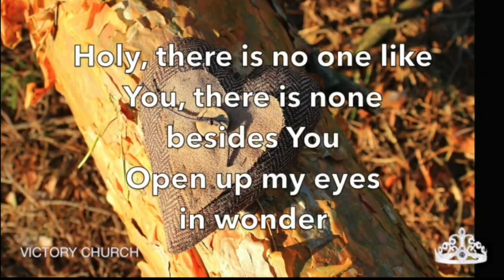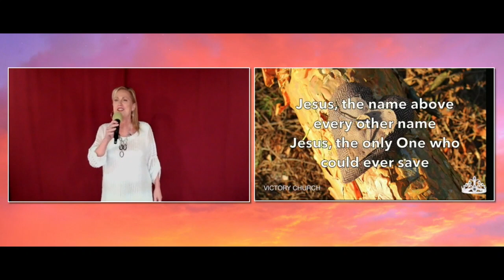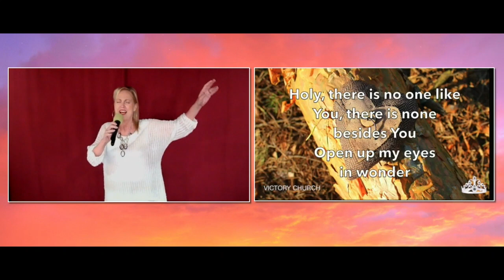Build my life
by Matt Redman / Pat Barett / Brett Younker / Karl Martin / Kirby Kaple / Karl Andrew Martin